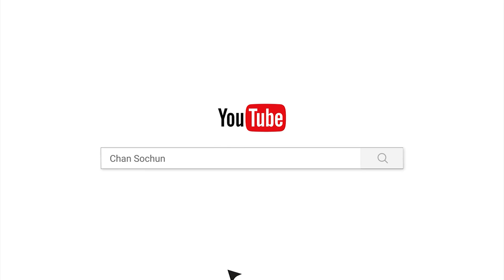រឿងបុណ្យមិនបានគិតពីវយទេ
ផ្សាយចេញ ពីវត្តប្រាសាទស្រះកណ្តាល(ខ្ចាស់)
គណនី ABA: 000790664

Chan_Sochun ចាន់_សុជន វត្តប្រាសាទស្រះកណ្តាល_#(ខ្ចាស់)